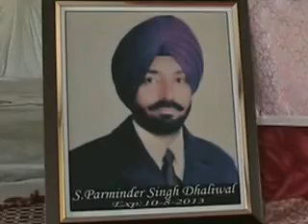Parminder singh Dhaliwal